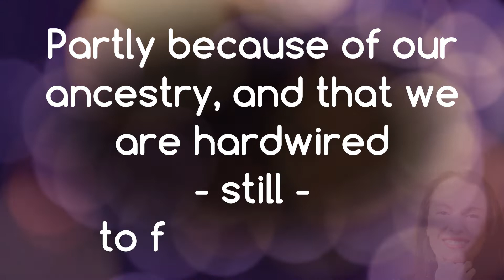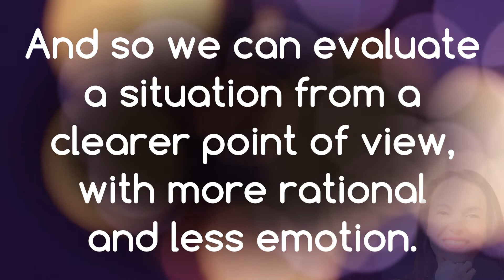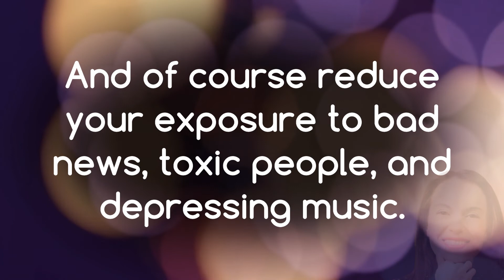How To Deal With Negative Thinking | Self-Help Tips And Tricks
Check out this article as well, especially if you are a leader or a decision-maker
I created this video for a private group where I was flooded with posts about negative thinking. Why are we this way, negatively influenced? Why is negative thinking so spread in our culture? How to deal with negative thoughts? How to remove negativity from the mind?

And so, I decided to create a video about the topic. It was well received and that's why I decided to share it here.

It's a short overview to understand where is this negative thinking is coming from and how to fight with it.

Enjoy the video and use the tips and tricks provided as your self-help guide to deal with negativity.

With empathy and love for your personal growth and development!

Cristina Imre - Your Mindset Expert

You can also find Cristina's Room podcast on Spotify, Apple Podcasts and all the other major podcast platforms.